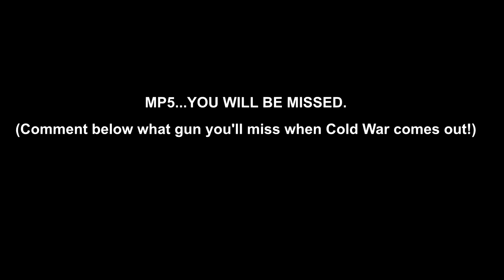*UNARGUABLY* THE MOST OP MP5 SETUP EVER! | Modern Warfare (Best MP5 Class)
Today we are paying homage to the BEST SMG in Modern Warfare..the MP5. Also showcasing live how to properly flank, stay stealthy, and dominate! I'm going to miss the MP5 when Cold War comes out. Will you?

𝐍𝐄𝐖? ▹
Hi, I go by Turboman!! I've been on YouTube since 2013 and have played Call of Duty since 2009. I used to be that guy at the bottom of the scoreboard until I stopped trying to rush for kills and realized utilizing strategy, increasing map awareness, and applying tactics were far more superior to being better than most skilled gunfighters! My first year of college I had too much time on my hands and one day decided to record myself playing MW2 with my phone and put a commentary on what I did to get better. I didn't take YouTube seriously until after my first year I gained 5,000 subscribers and saw the potential. From there it went from something I did while having free time in college to the rewarding feeling of knowing my subscribers improved using my philosophies. I LOVE helping people. With each COD that came out I provided unique & useful tips, tactics, optimized class setups. I decided to go full time in Spring of 2020. I thoroughly enjoy what I do and I'm appreciative of all the support my subscribers have shown me through the years! Welcome to Turbo Nation!